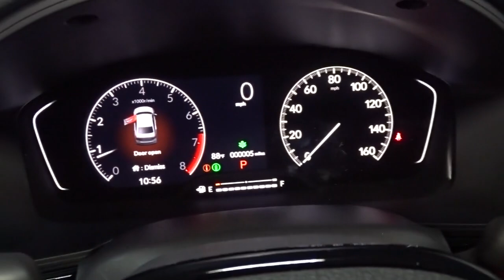2023 Honda Civic Hillside, Newark, Union, Elizabeth, Springfield, NJ 235672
Meteorite Gray Metallic New 2023 Honda Civic LX available in Hillside, New Jersey at Route 22 Honda. Servicing the Newark, Union, Elizabeth, Springfield, NJ area.

Meteorite Gray Metallic 2023 Honda Civic LX FWD CVT 2.0L I4 DOHC 16V i-VTEC Gray Cloth.brbrRecent Arrival! 31/40 City/Highway MPG